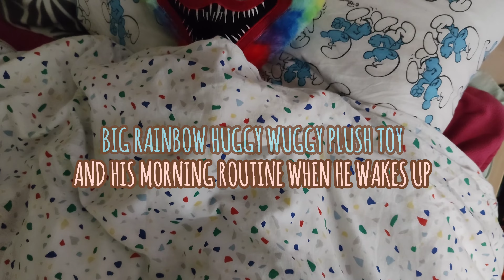Big rainbow Huggy Wuggy plush toy and his morning routine when he wakes up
Hello my dear fans. In this video, we're going to take a look at BIG RAINBOW HUGGY WUGGY PLUSH TOY, a toy that loves to have a morning routine!

When BIG RAINBOW HUGGY WUGGY PLUSH TOY wakes up in the morning, he loves to have a routine. He likes to have coffee! Watch as he goes through his morning routine, and see how happy he is in the process!